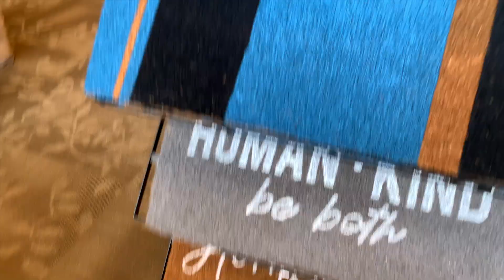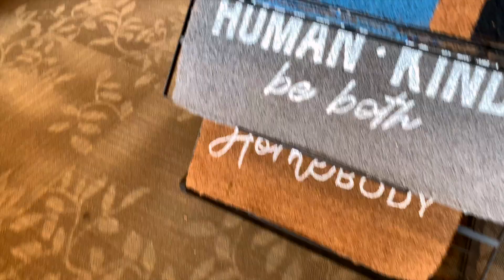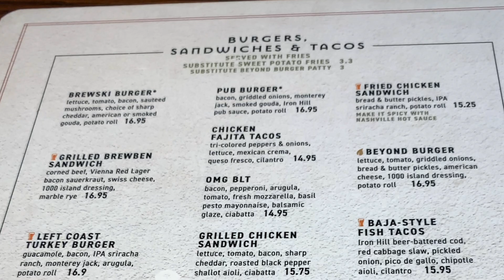Summer Week In My Life: Traveling to New York, GRWM for our friends wedding, Apartment reset & more!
Hi everyone! Todays video is a summer week in my life. Come with me to get my hair and nails done, reset my apartment before my flight to NY, spend the weekend of the wedding with me and our friends, tour our upstate NY Airbnb + get ready with me the morning of the wedding!

Hi everyone! My name is Mariam, I just moved to Atlanta, GA from NY. I started my Channel to inspire others build confidence to try something new and turn their dreams in reality! I will be sharing my daily life as well as inspiration for home decor, fashion and all things beauty. I would love to know what you guys would like to see from me in the comments down below!